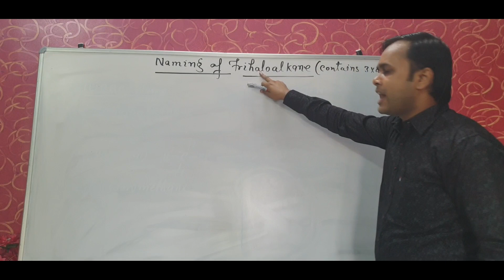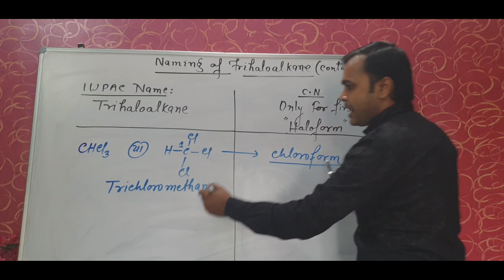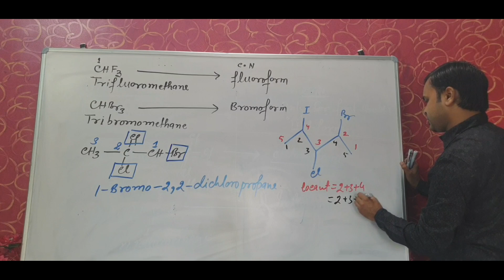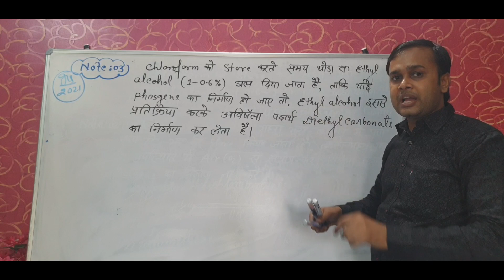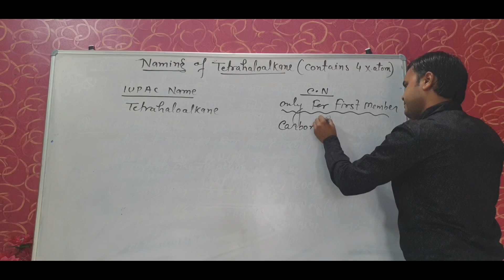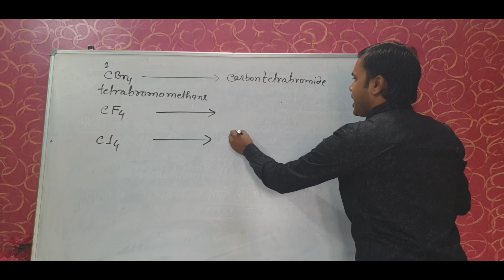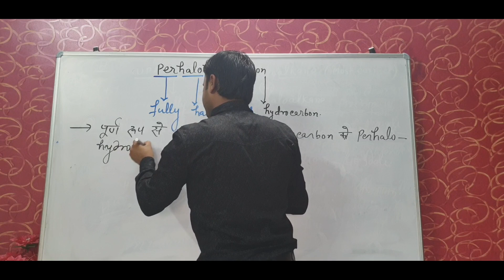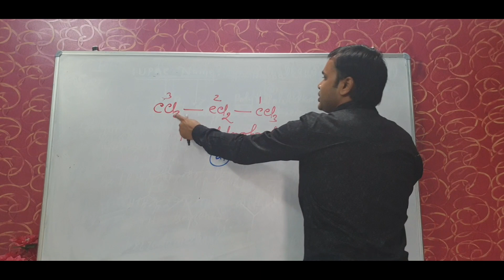Naming of Trihaloalkane, Tetrahaloalkane, and Perhaloalkane || Part 02 Lecture 13 || Aarif Sir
Here, we learn the name of polyhalogen containing compounds
Naming of Trihaloalkane Tetrahaloalkane and Perhaloalkane